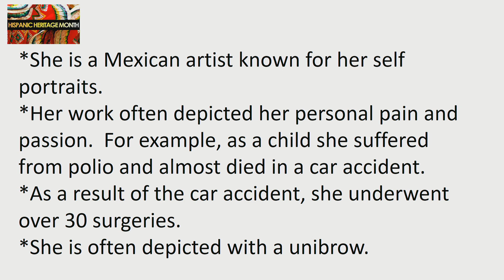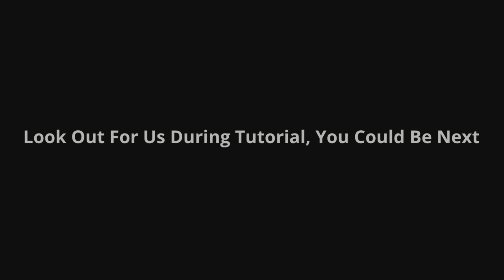CGTV 10 6 2020 part 2